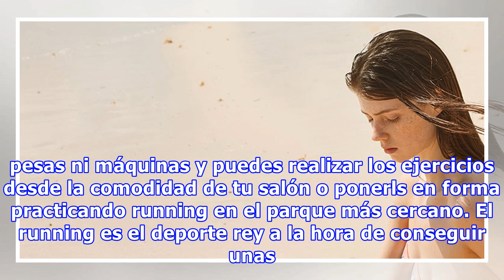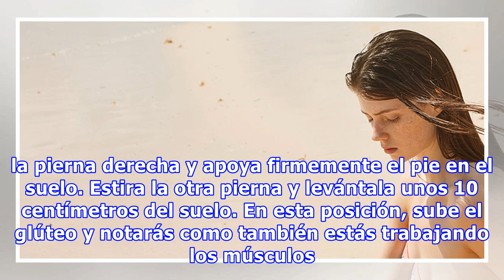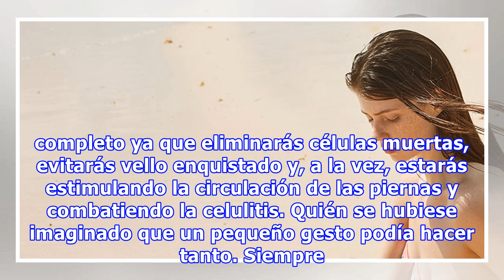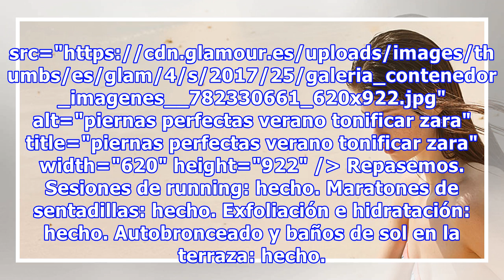Lucir piernas perfectas este verano es fácil... Si sabes cómo